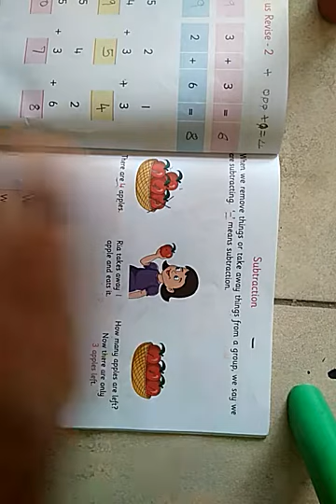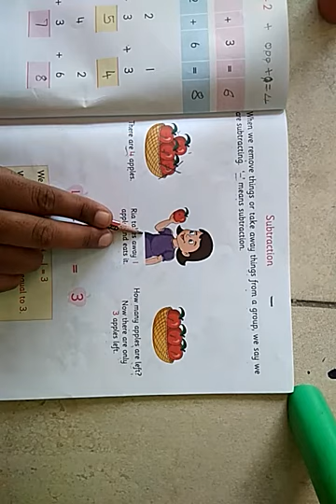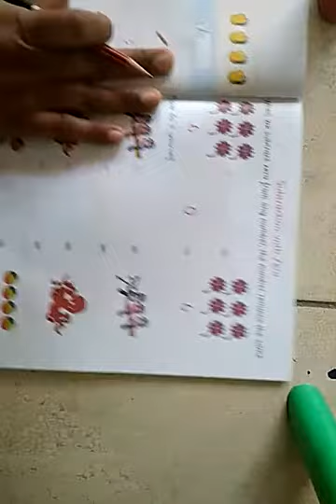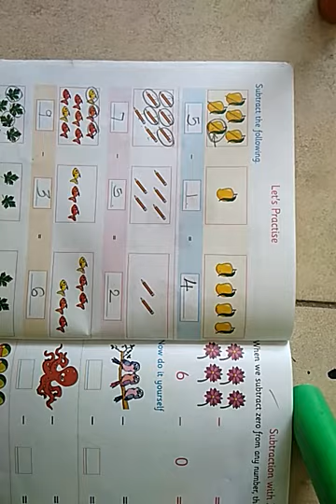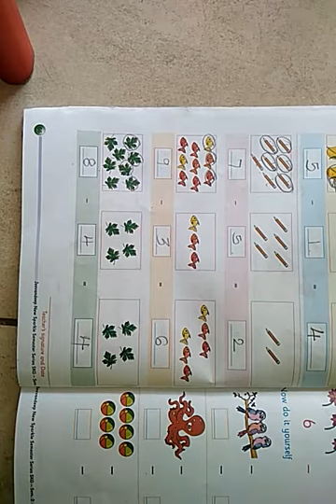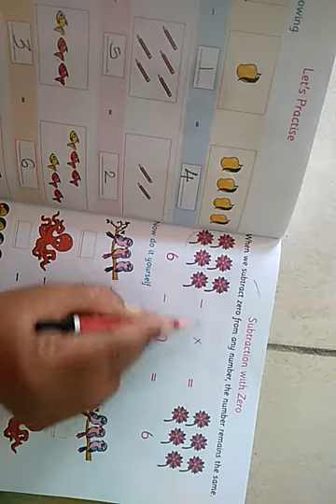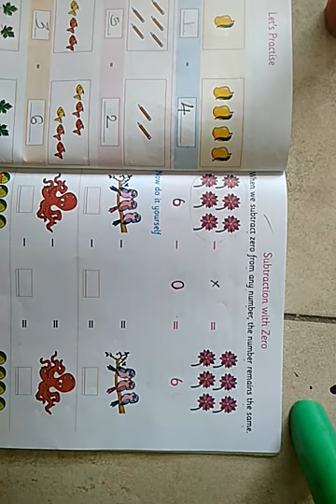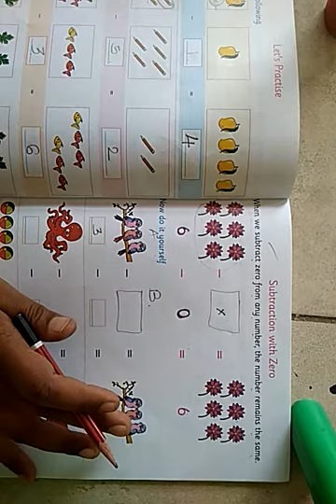Class-UKG sub--Maths Topic-Subtraction with zero date -08/04/2021